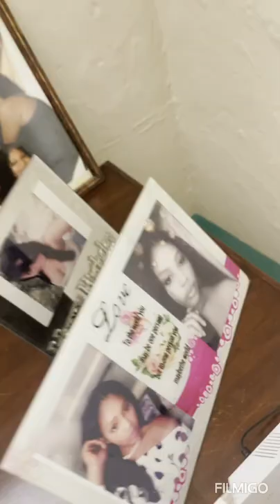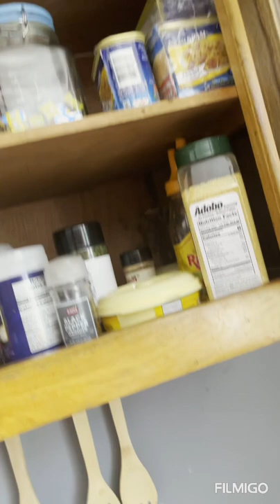Manager a Manke PRANK Rosie Cheve Rosie sot Tonbe 😂 vin enjoy